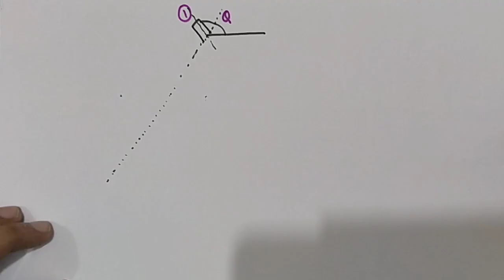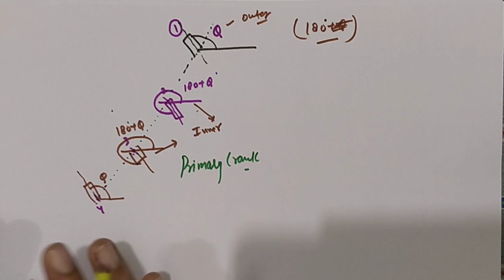BALANCING OF INLINE 4 CYLINDER ENGINE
THIS LECTURE CONTAINS HOW THE INLINE 4 CYLINDER 4 STROKE ENGINE IS BALANCED. WHAT IS THE FIRING ORDER ?? HOW BALANCING DEPEND ON FIRING ORDER ???